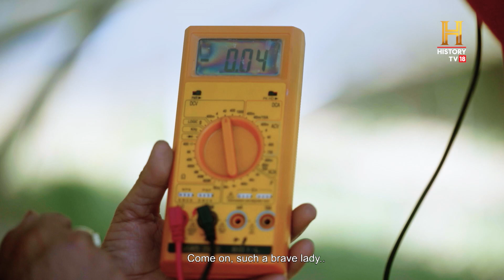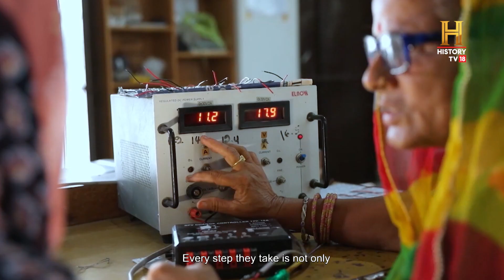Meet Solar Mamas who are driving a solar revolution. OMGIndia S09E07 Story 1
Stirring in the interiors of Rajasthan is a solar power revolution that promises not just clean power but is also empowering women around the world. Meet Sanjeev Bunker Roy, the mastermind behind Barefoot College in Rajasthan, who is training women from around the world to bring affordable and green power to their communities. Set up in Tilonia, Rajasthan the Barefoot College teaches rural women how to fabricate solar panels, lights and photovoltaic circuits. Armed with these new capabilities, these ‘Solar Mamas’ return home to shed light on their communities. Since 2000 over 1700 Solar Mamas have been trained from 96 countries. 1500 villages have been solar electrified and 75,000 houses have benefitted from this programme.

देखिए कैसे इस गाँव की औरतें सोलर इंजीनियर बनकर कर रही हैं गाँवों को रोशन!